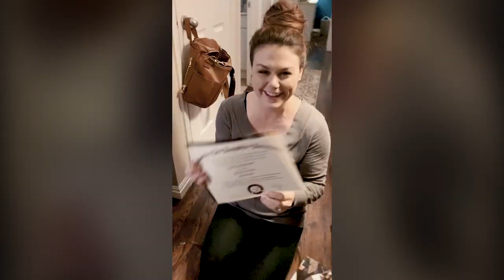Where Do You Belong? We Believe It’s at SNHU. (10/2020 - 10/2021)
The real world? Students at Southern New Hampshire University have experienced that long before enrolling.

So when you graduate from SNHU, you’re prepared for another version of the real world. One that’s ready for you to make your mark. One that understands the ups and downs you’ve faced to get to this point. One that puts you on the path to the professional world you’ve wanted to become a part of.

You belong at SNHU. No matter your background, your personal hardships, your financial hardships, your race or sexual orientation, or your disability. You’re welcome here. Your dreams and goals are welcome here. You are resilient. You are optimistic. You. Are. SNHU.

Learn more about our campus and online degree programs at snhu.edu.